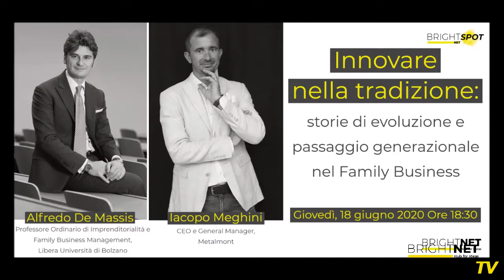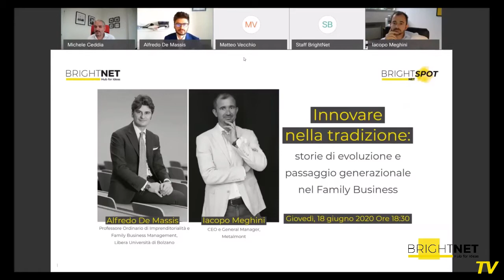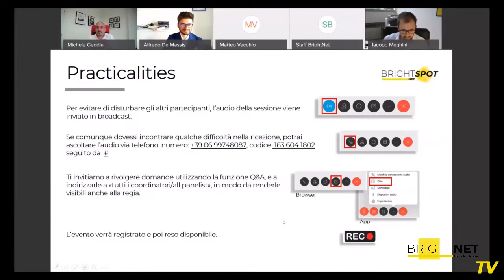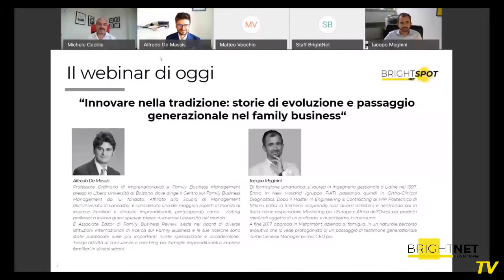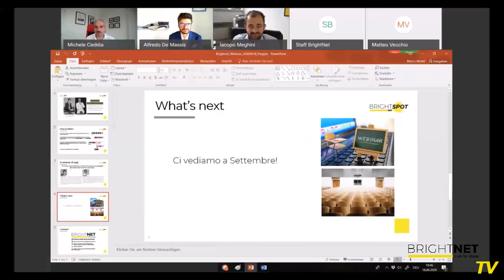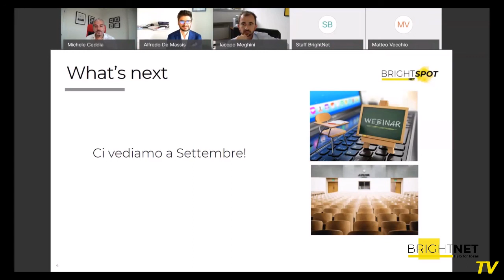Innovare nella tradizione: storie di evoluzione e passaggio generazionale nel Family Business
Il team BrightNet | Hub for Ideas guida il confronto con l'intervento di Iacopo Meghini, CEO di Metalmont, e l’analisi di Alfredo De Massis, professore di Imprenditorialità e Family Business Management alla Free University of Bozen-Bolzano.
L’evento è stato l’occasione per confrontarci sulla gestione di innovazione, evoluzione e passaggio generazionale nella scia della tradizione delle imprese familiari (Family Business).